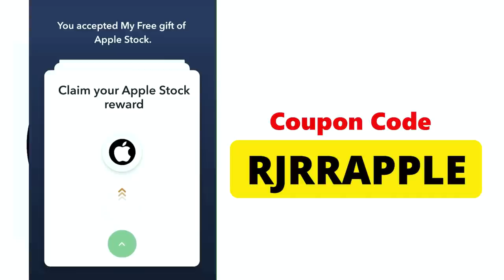KGF Chapter 2 reviews yash Sanjay dutt srinidhi sheety raveena tondon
in this video total KGF Chapter 2 review describe by buaa. rj ronak.
KGF review Tamil
KGF Chapter 2 movie review by deeksha Sharma.
KGF 2 featuring rocking star yash, Sanjay dutt ,srinidhi sheety, raveena tondon directed by prasant neel is the no .1 title on the list of most awaited sequels of all time in Indian cinema.
kgf2 vs beast vs rrr
KGF Chapter 2 ringtone
KGF Chapter 2 bgm
KGF Chapter 3 unavaild seen
KGF Yash story
KGF download in Hindi